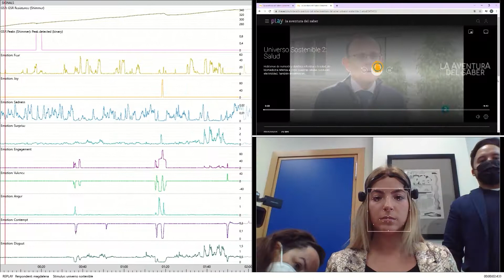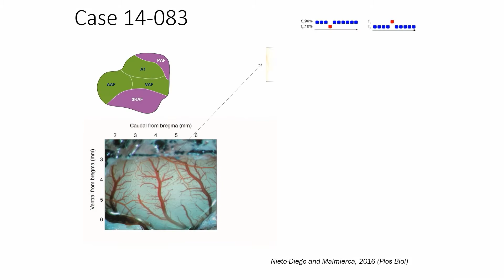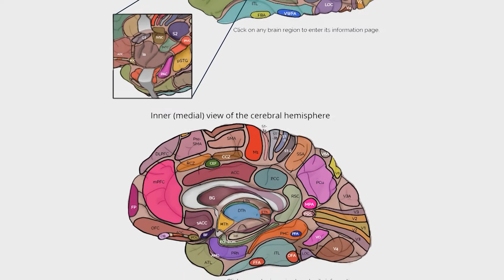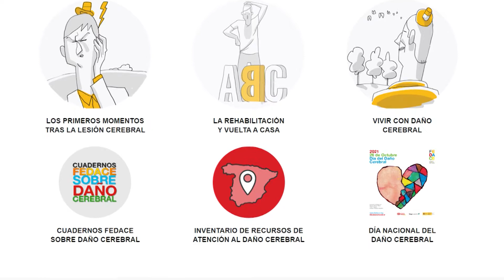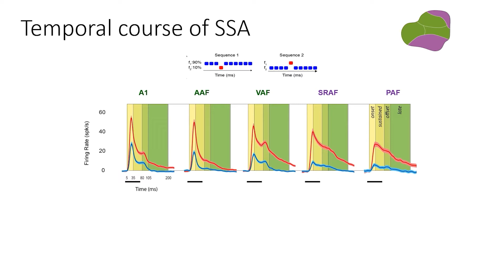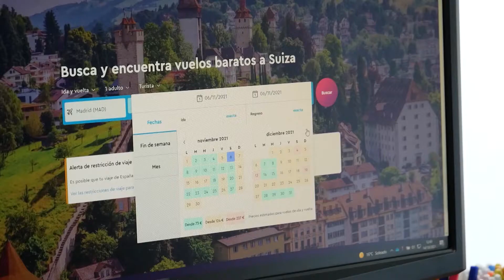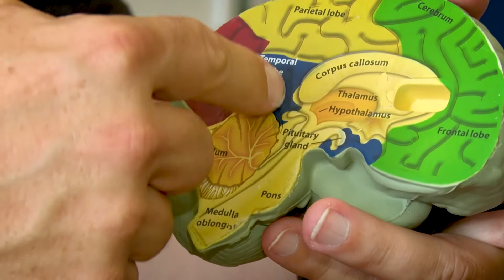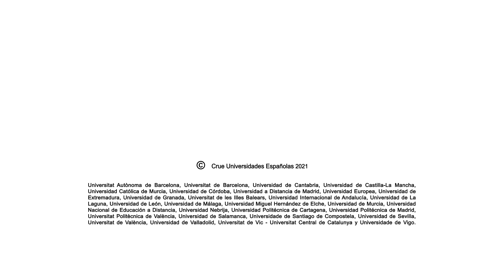¿Cómo se estudia la inteligencia emocional?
CAPÍTULO 4 ¿CÓMO SE ESTUDIA LA INTELIGENCIA EMOCIONAL?

Las emociones son parte de nuestra vida cotidiana, sin embargo, durante un tiempo quedaron fuera del mapa de la ciencia. En los últimos años, gracias a nuevas técnicas de neuroimágenes, el enfoque neurocientífico de las emociones ha experimentado un gran desarrollo: se han descubierto funciones del cerebro así como la dinámica neurocognitiva de algunos trastornos y de las emociones.

Las investigaciones neurocientíficas permiten entender los distintos mecanismos neurocognitivos que subyacen a la conducta humana como la motivación, el aprendizaje, la resolución de problemas y cualquier proceso de toma de decisiones.

Desde que Ramón y Cajal estableció cómo fluía la información por el cerebro, hemos aprendido mucho sobre procesos mentales, como la memoria o las emociones, y sobre cómo el cerebro controla los sentidos, las percepciones y las motivaciones. Pero seguimos sin descubrir el modo de curar las enfermedades mentales. Este sigue siendo uno de los retos de la neurociencia.